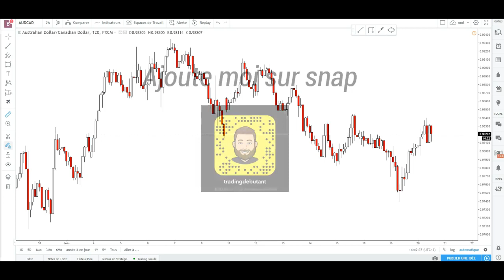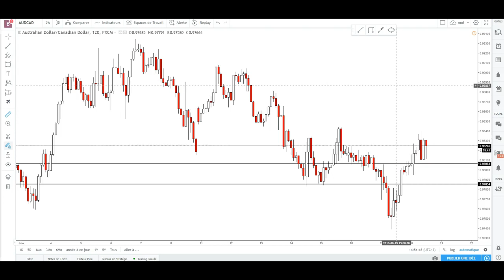😎 La Relaxation serai la Clé du Trading ?